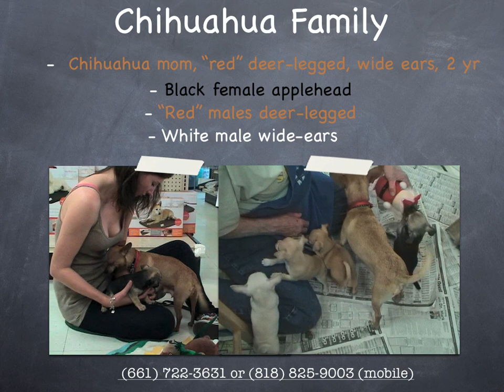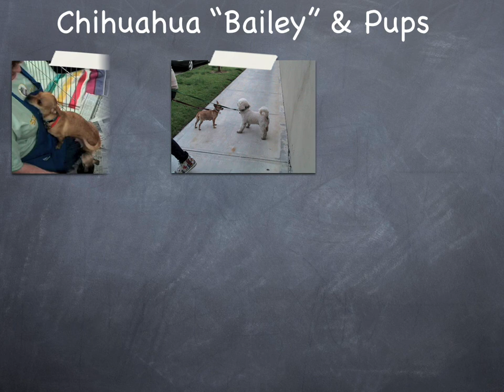Chihuahua (Purebreed) Family Album—ADOPTED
Slideshow of Chihuahua Family story from 2 to 6 wk in snapshots. PLAY/PAUSE to review. Includes pure breed female chihuahua (2 yr) deer-legged (wide ears) and 4 pure breed pups, now 8 wk: black applehead female (folded ears), white deer-legged male (wide ears), and two "red" deer-legged males (folded ears). Pups hand-raised since birth, playful and affectionate.